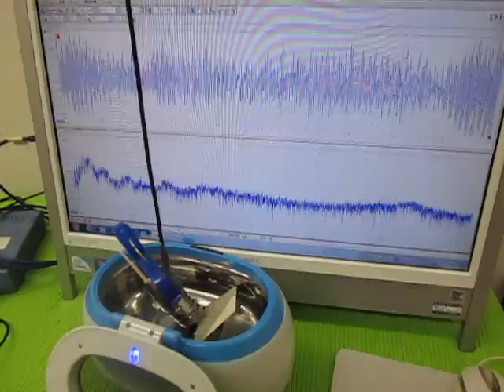超音波の相互作用（表面弾性波） Ultrasonic experiment